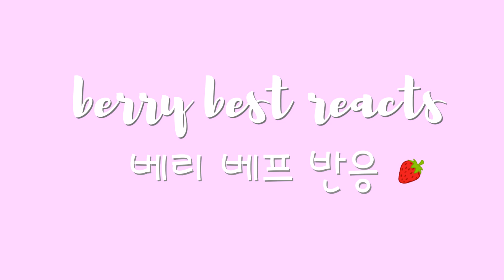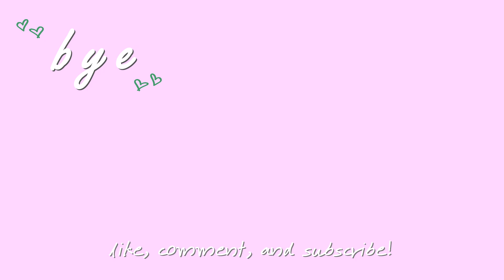[KOR] MAMAMOO ‘mumumumuch’ MV Reaction | 마마무 ‘하늘 땅 바다만큼’ 뮤비 리액션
한글 자막 나왔어요~
MAMAMOO released a new song that has us in all of our MOOMOO feels! ‘mumumumuch’ is such a great vibe and really reminds us of early MAMAMOO - so appropriate for a song that’s talking about their story!

background music
Neighborhood Vandal:

00:00 Intro / 인트로
00:53 Reaction / 리액션
04:28 Peyton’s thoughts / 페이튼의 생각
06:36 Anna’s thoughts / 안나의 생각
09:09 tl;dr / 요약